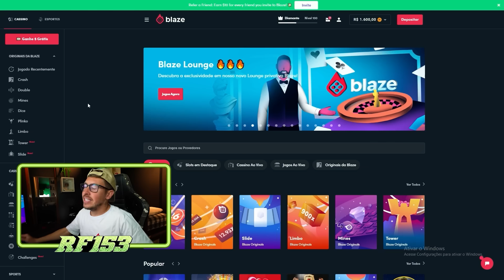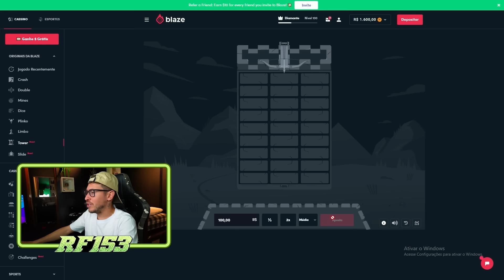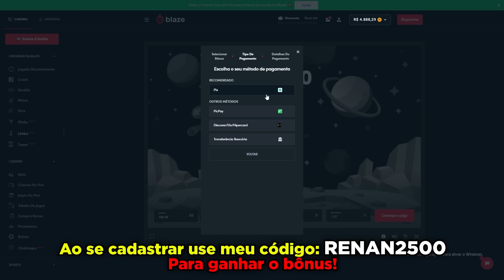DESTRUÍ MEU QUARTO NA FRENTE DE TODOS